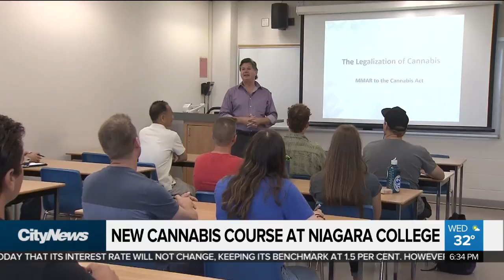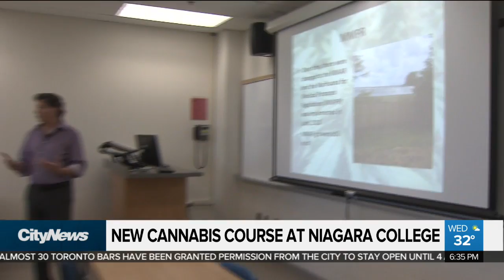Niagara College launches cannabis production program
It’s a first for Canada: Niagara College has just launched a new program teaching students about all aspects of the cannabis industry. Audra Brown was there as the first class got underway.